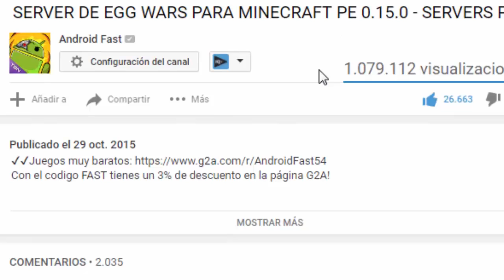CASA DEL ARBOL en Minecraft PE - MAPA DEL SUSCRIPTOR - Minecraft PE (Pocket Edition) 0.15.3